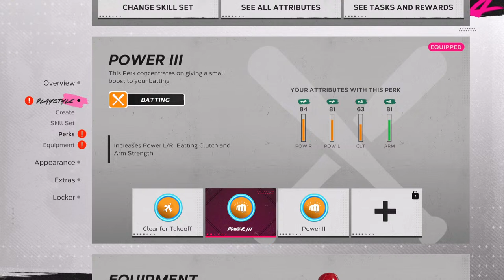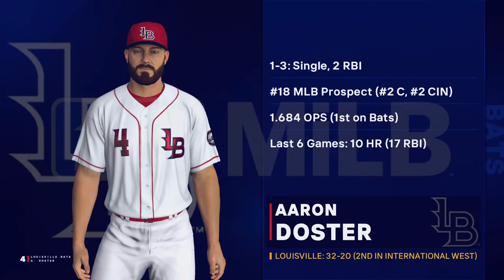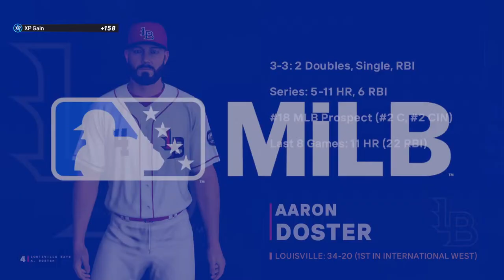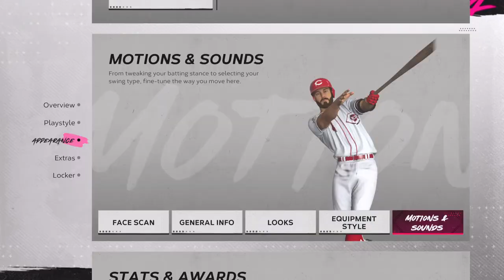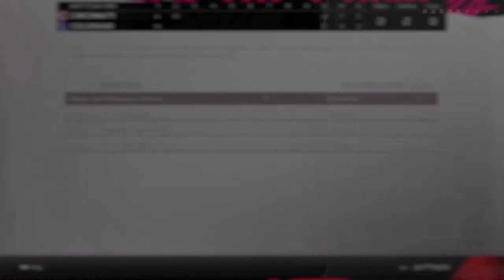MLB Road To The Show 24 Livestream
Thank you for joining the Livestream. If you have a PlayStation you are welcome to add me and I will play some games with viewers